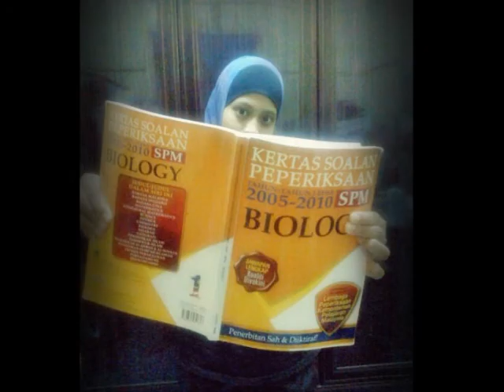ROSEATE`S SHORT STORIES